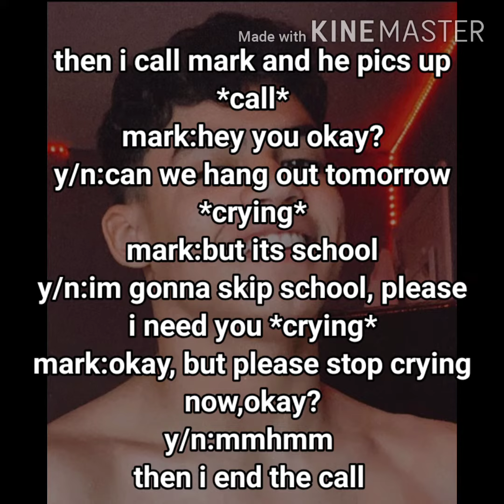Alejandro Rosario imagine pt.37 _Step-brother_